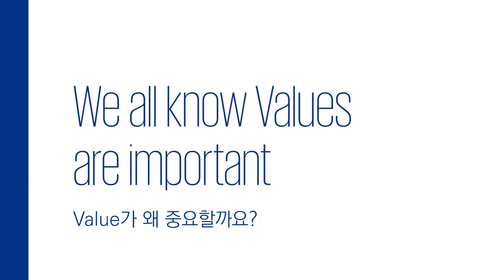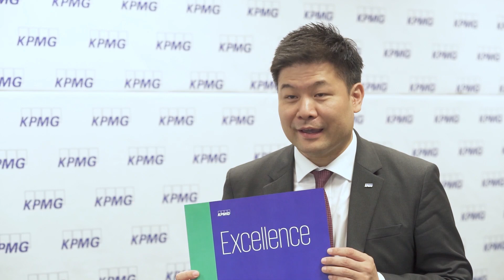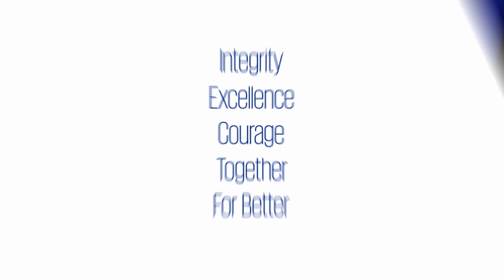2020년 신규 파트너들에게 듣는 KPMG Values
KPMG Values: Integrity, Excellence, Courage, Together, For Better

KPMG Values는 KPMG의 핵심 가치로, 삼정人이 실천해야 하는 행동원칙을 의미합니다.
2020년 New Partner들이 생각하는 Value 의 중요성과 의미에 대해 알아보세요.